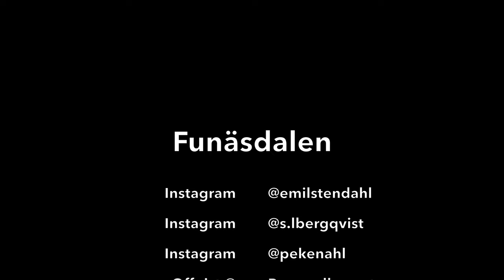RAMUNDBERGET BJUDER PÅ SVERIGES BÄSTA SKIDÅKNING - SKIDVLOGG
Ramundberget hade sin bästa skiddag på säsongen. Har vi hittat Sveriges bästa skidort?! Vi tog Skidorna och Skotern för att uppleva grym offpist i ett underbart väder!

Ramundberget erbjöd en helt underbar offpiståkning, åka med Sportchefen AB och njut av grymma åk i Sveriges bästa skidort.